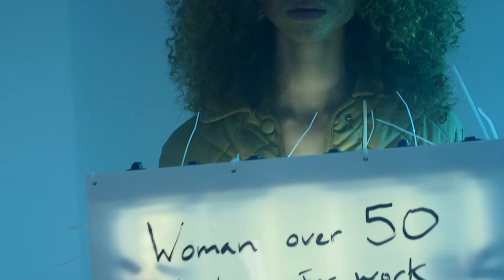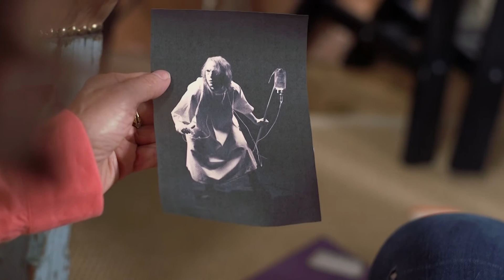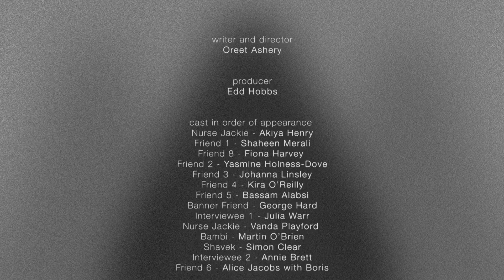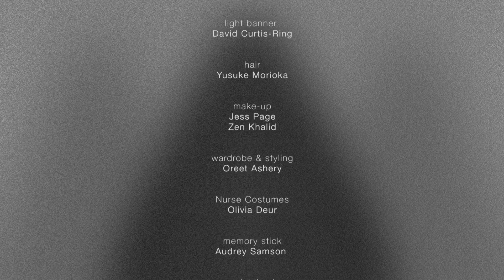Revisiting Genesis - Episode 2: DuckDuckGo, Friendship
In this episode Nurse Jackie asks about Genesis’ recent digital search history. We also see Nurse Jackie 2, Bambi, Julia Warr and Annie Brett. There is also a rejection.